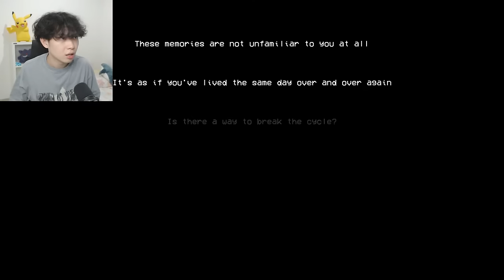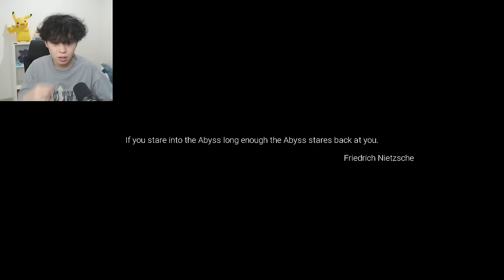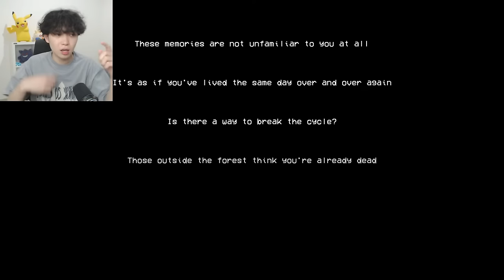JANGAN TERIAK di HUTAN ini JAM 12 MALEM... - Silent Breath